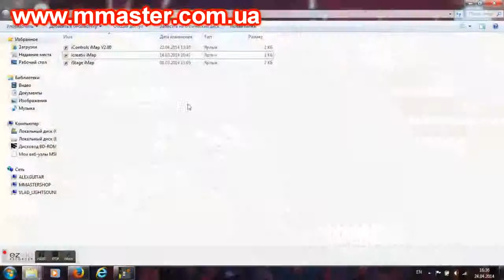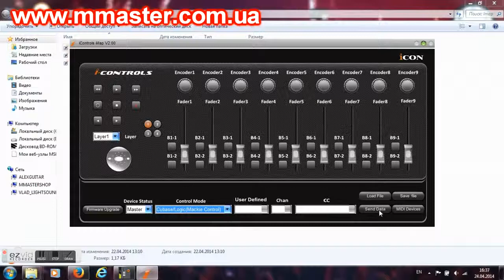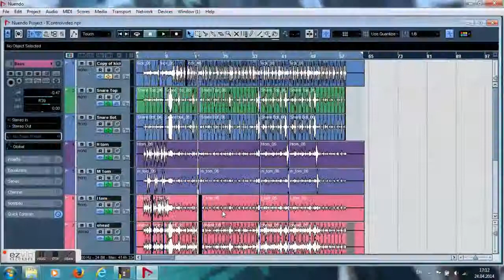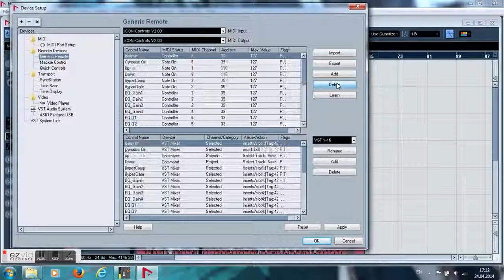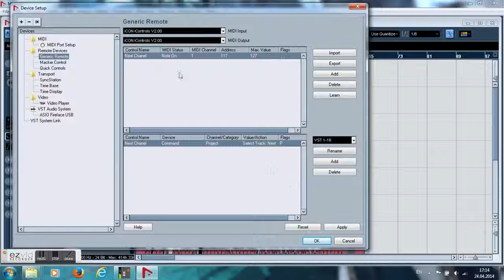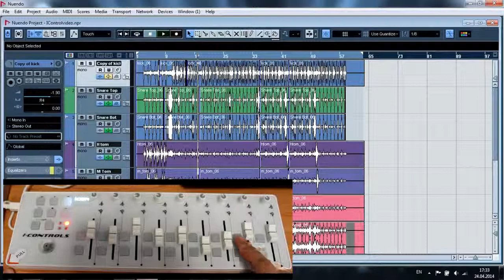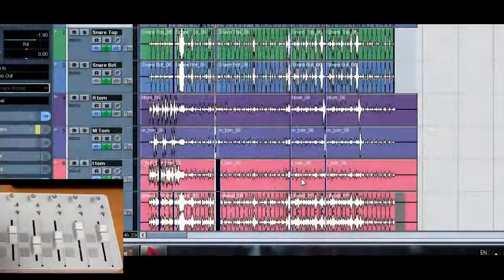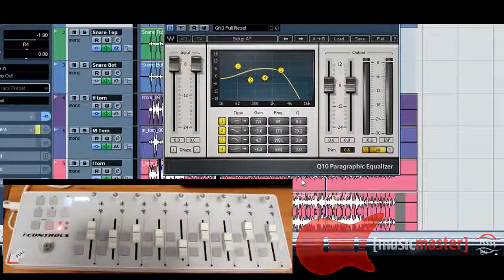MIDI-контроллер iControls от Icon синхронизируем с Cubase и Nuendo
Видео по настройке контроллера i-Controls by Icon для программ Cubase & Nuendo на русском языке